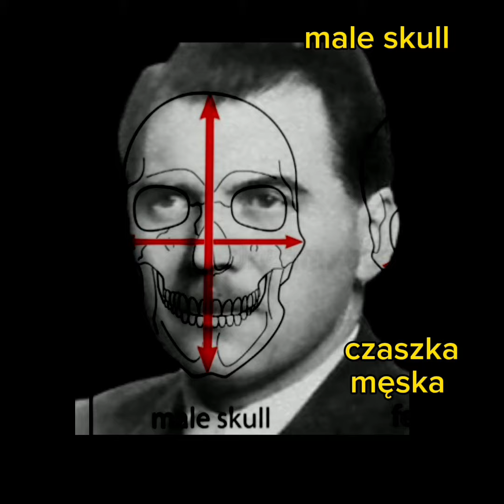brak kwadratowej szczęki - No square jaw